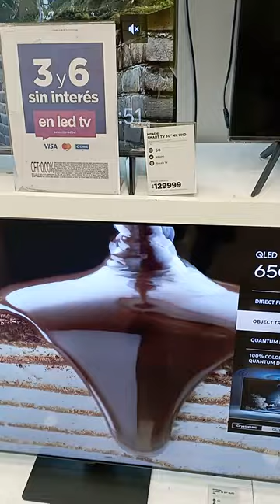mira.los.precios de Frávega🇦🇷🔥😱🔥🇦🇷🔥😱🔥🇦🇷🇦🇷🔥😱